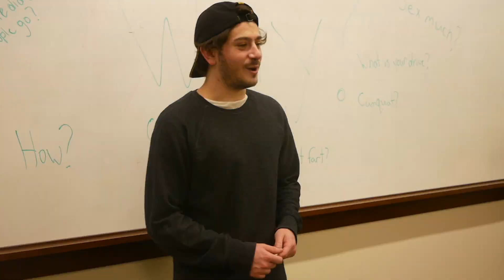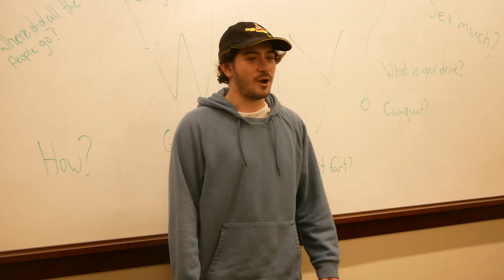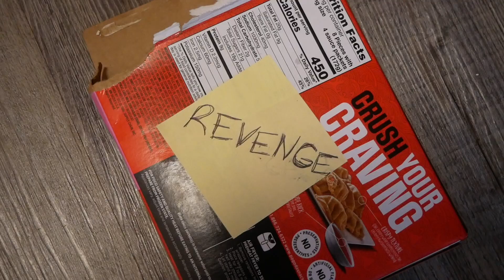The Revenge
A college student wishes to get revenge on her roomate...